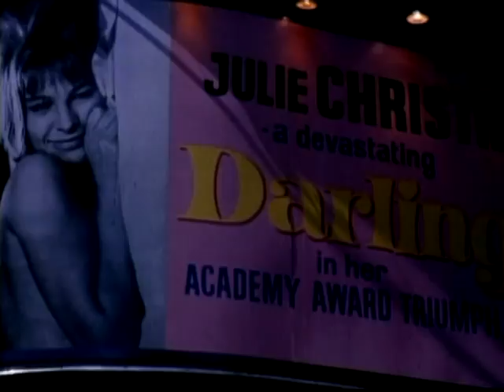London 1966-1967 Julie Christie interview